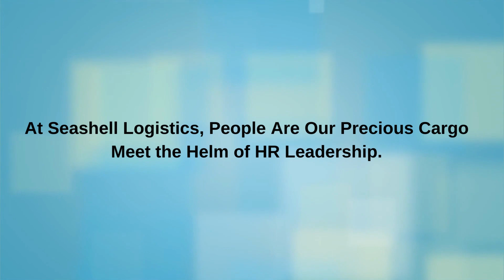Meet Our HR Manager: Shaping Our Workplace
Get to know the person behind our HR department and learn how they shape our workplace culture. Join us for an exclusive interview with